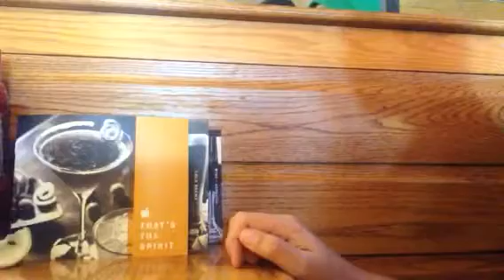The Quarter Lime Flip